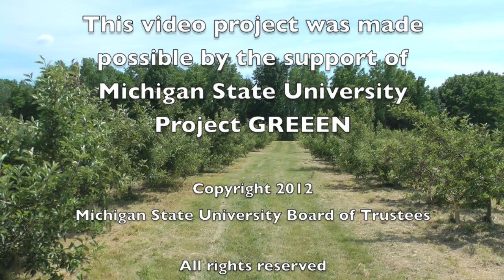Fire blight and cankers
This video is part of the Tree Fruit Disease Management Series produced by Michigan State University Professor and Extension Specialist Dr. George W. Sundin. The intended audience for this video is the commercial fruit grower in Michigan and the Great Lakes Region.

This video discusses the formation of cankers caused by the fire blight pathogen, Erwinia amylovora and the impact of cankers on tree health and the spread of disease within an orchard. Cankers are an important part of the pathogen life cycle.  Elimination of cankers within an orchard is necessary for disease management.